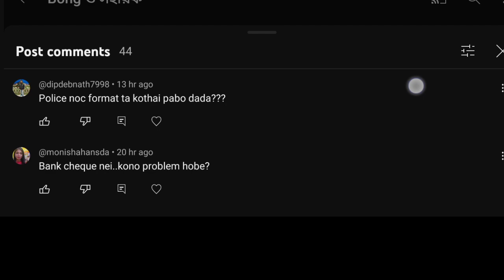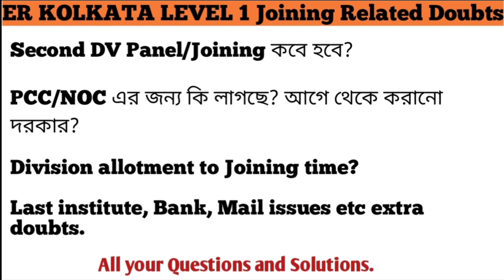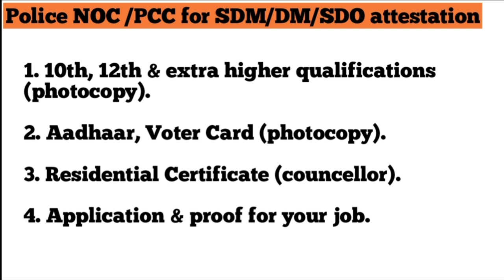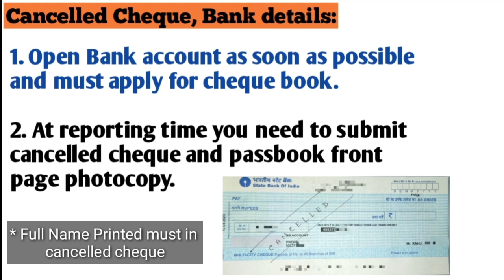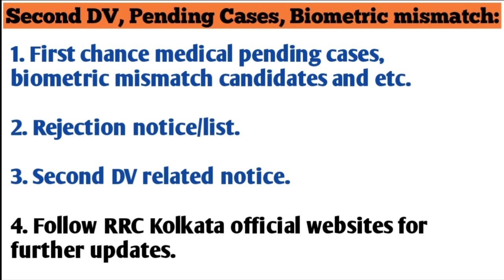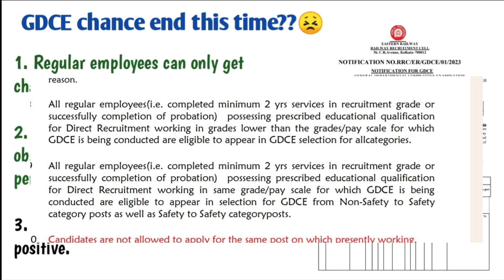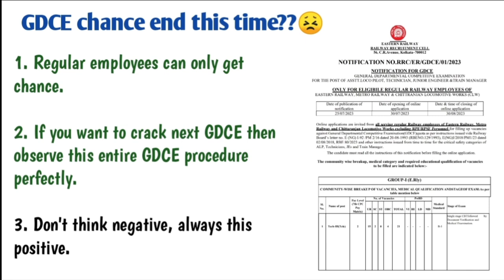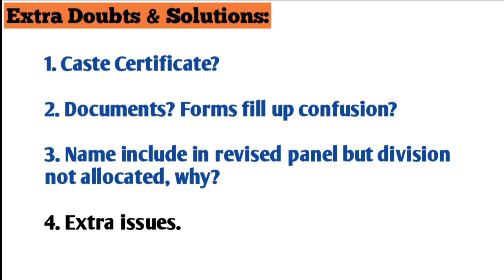ER KOLKATA Level 1 Joining?Second DV? ER GDCE দেওয়া যাবে? Last institute sign করবে কে? Police NOC?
Police Clearance certificate, Last Institute Character certificate, Bank details, Cancelled Cheque, Address/email change, GDCE, Pending cases, Biometrics mismatch and all questions and answers.
Eastern Railway joining শুরু হচ্ছে তাহলে?
Joining documents কিভাবে প্রস্তুত করবে?
Mail করছে সেগুলো কিভাবে বানাবো?

ER KOLKATA Attestation, Character certificates,NPS,HRMS forms গুলো কিভাবে fill up করবে? My Division?

Eastern Railway Kolkata final joining procedure, documents, attestation and all forms | My division?

RRC GROUP D ER KOLKATA Joining letter দিচ্ছে | Appointment letter পাওয়ার পর কি করবো? | All details|

RRC ER KOLKATA GROUP D Asansol Division after Appointment Letter procedure | Forms fill up details |

RRC GROUP D ER KOLKATA Joining Attached Forms fill up details | Attestation form, Deed of Indemnity|

Railway Group D Kolkata joining documents| ER ZONE JOINING কবে দেবে?| কিভাবে সব fill up করবে?

Eastern Railway joining documents
Eastern railway empanelment list and issue of call letter
Eastern railway Kolkata appointment order
Eastern railway Kolkata joining
Eastern railway Kolkata group d joining
My DV MEDICAL EXPERIENCE
Railway Group D steps after medical
Railway Group D DV to Joining
Railway Group D Medical Test
Eastern Railways Group D Medical
RRC KOLKATA MEDICAL EXAM
RRC KOLKATA GROUP D MEDICAL
RRC Kolkata Level 1 Medical
Railway Medical Exam Tests
Eye tests in railway group d medical exam
Eastern Railways Group D
railway hospitals
railway group d medical
Last minute tips for rrb group d
Rozgar mela
rrb group d exam details
RRB GROUP D
RRC LEVEL 1
RRB GROUP D STRATEGY
HOW TO CRACK RAILWAY EXAMS
HOW TO CRACK RAILWAY GROUP D EXAMS
HOW To Crack RRB GROUP D
Indian Railways Work
Railway Group D Work
Rail Things
Interesting facts about rail
Railwayemployee
Railwayinquiry
GROUP D KOLKATA JOINING
KOLKATA GROUP D FINAL JOINING
Railwaywork
প্রোরটেসটেরট
RRC group d Kolkata attestation form
RRC GROUP D KOLKATA BLOCK DATE
RRC KOLKATA GROUP D PANNEL LIST
RRC KOLKATA GROUP D DIVISION ALLOCATION
RRC GROUP D EASTERN RAILWAY JOINING
LEVEL 1 POST KOLKATA ER JOINING
ATTESTATION FORM
Character certificate
Deed of Indemnity
Police Clearance certificate
LTI form
Identitty Slip
NPS
HRMS
PCC
DOCUMENTS
ASANSOL DIVISION
BANK DETAILS
EDUCATION CERTIFICATES
Attached forms of joining ER KOLKATA ZONE